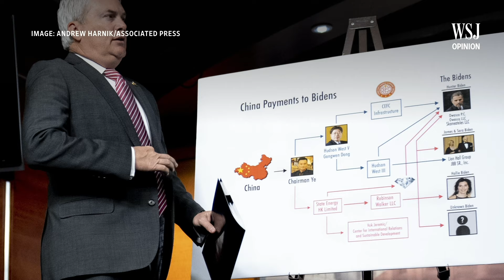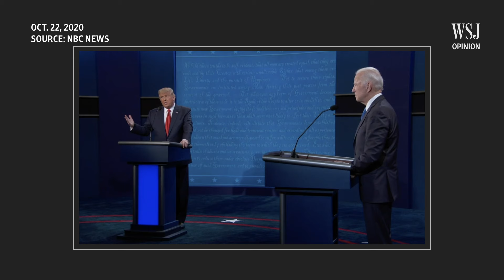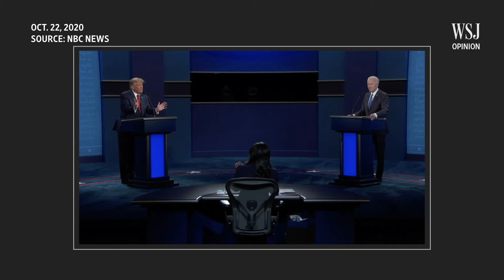The Hunter Biden Debate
Joe Biden may have successfully minimized his Hunter liability in the 2020 presidential debates, but there’s no hiding in 2024. Image: Kevin Lamarque/Reuters
(05/23/24)